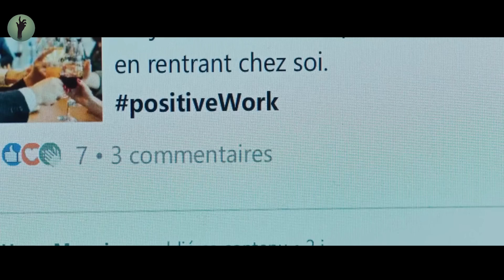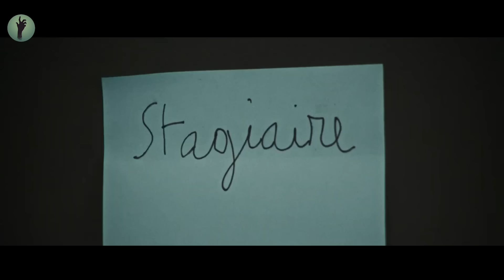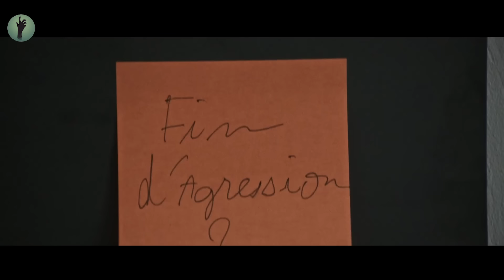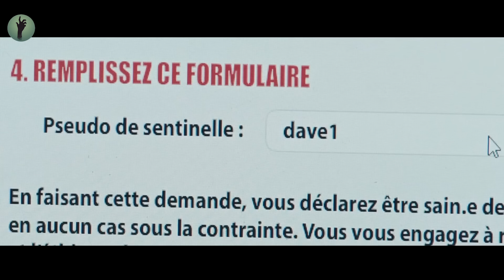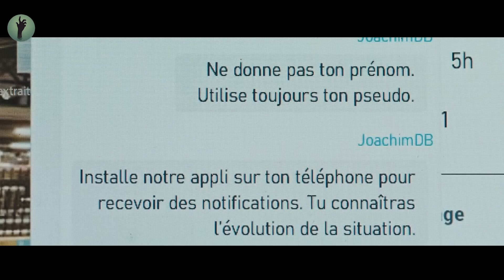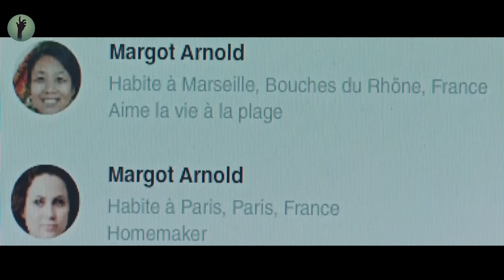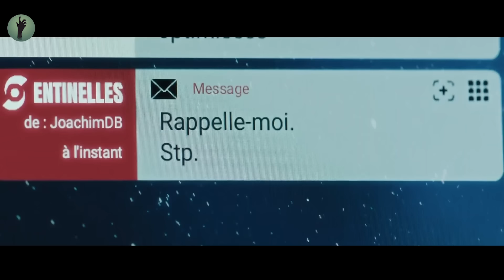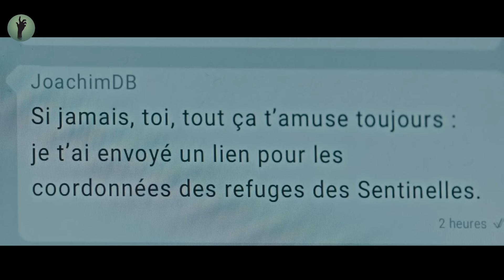Una pandemia fa sì che chiunque entri in contatto visivo con lui cerchi di ucciderlo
Un normale impiegato inizia a essere aggredito da chiunque lo fissi a lungo, così deve fuggire in campagna e imparare a difendersi.